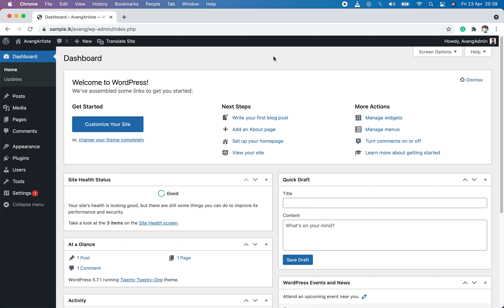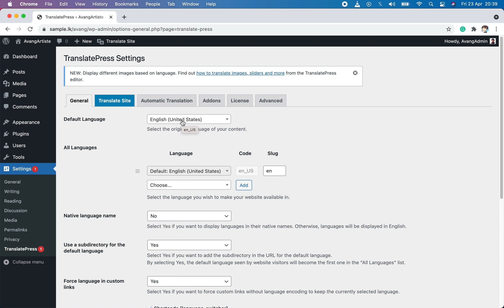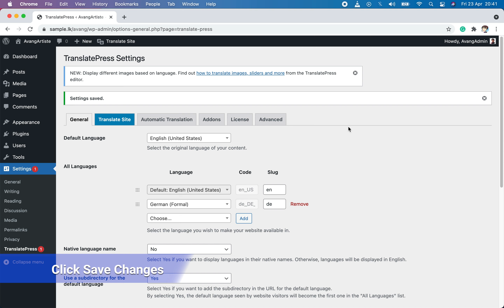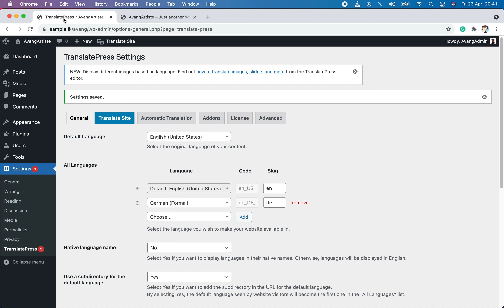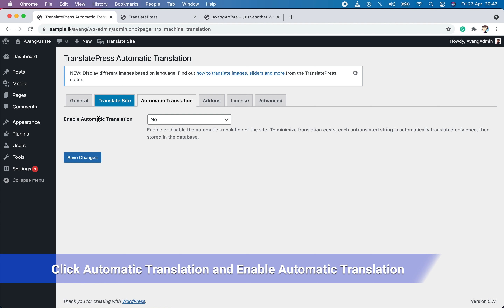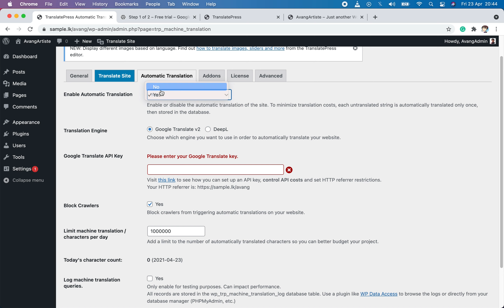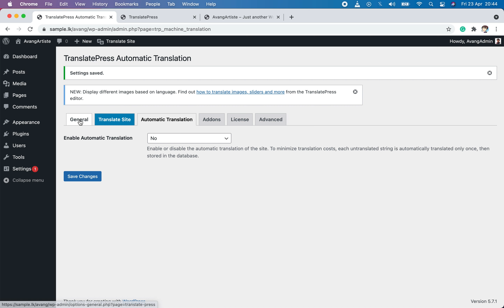Add Multi Languages to Your WordPress Website with TranslatePress - WordPress Sinhala Tutorial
This is the second video of Multilingual WordPress tutorials. In today’s video, we’re showing you how to add multi-languages to your WordPress website using a manual translation plugin. The plugin we’re using today is TranslatePress. The main difference between G Translate and TranslatePress is, G Translate does an automatic translation. But with TranslatePress, we can use a manual translation process, if we are not sure of the automatic translation done by G Translate.

TranslatePress is a free plugin that you can download through the WordPress plugin library. Visit this link to see more details about the plugin